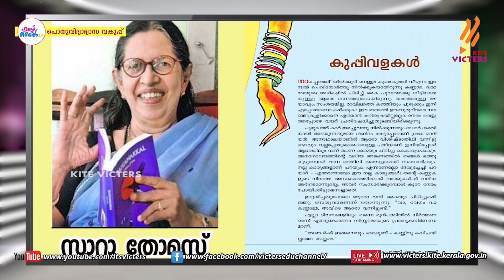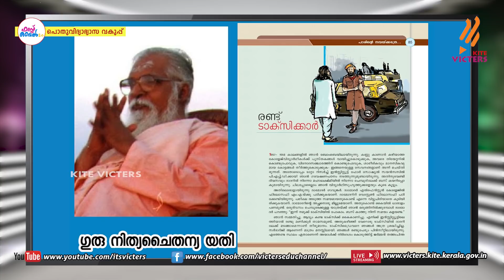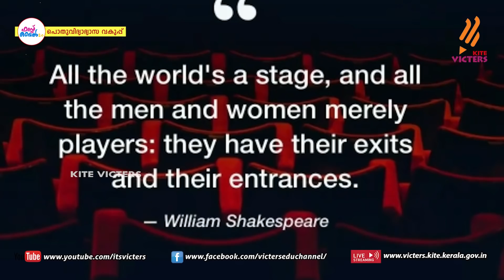First Bell 2.0 STD 10 Malayalam Kerala Padavali Class 02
സംസ്ഥാനത്തെ സ്‌കൂൾ കുട്ടികൾക്ക് സാങ്കേതിക സൗകര്യങ്ങൾ പ്രയോജനപ്പെടുത്തിക്കൊണ്ടു കൈറ്റ് വിക്ടേഴ്സ് ചാനല്‍ സംപ്രേഷണം ചെയ്ത STD 10 Malayalam Kerala Padavali Class 02 First Bell 2.0.more page’s face book Instagram you tube web